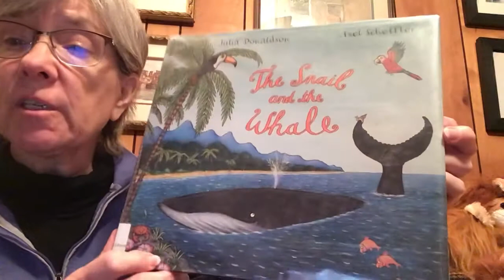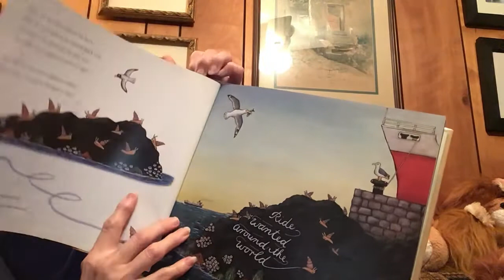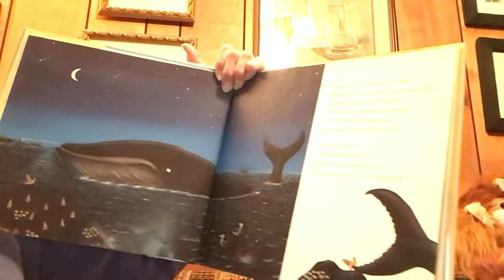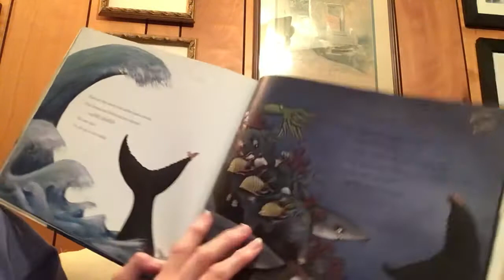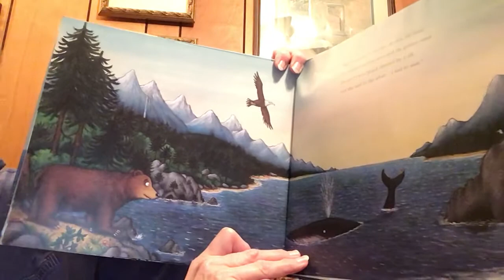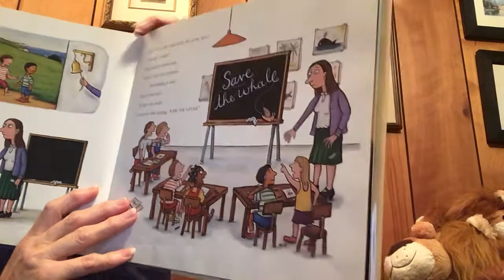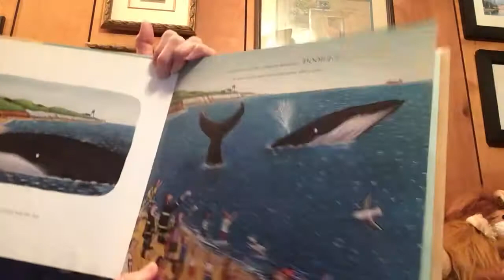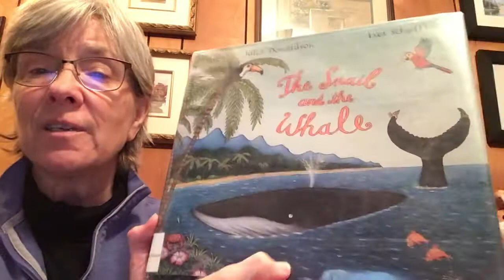The Snail and the Whale by Julia Donaldson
A snail wants to see the world. A friendly whale helps out!